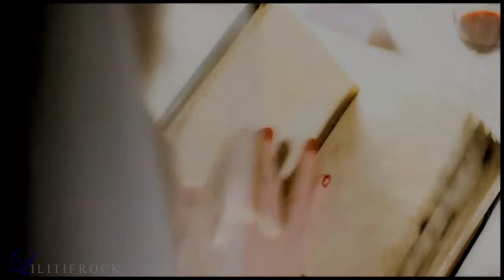{The Doctor & Amy ( & Rory)} || ¤ White Blank Page ¤ || Doctor Who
Matt Smith's awesomeness deserves the 720p big screen!

Hi there!
So here it finally comes! I didn't have the Internet for ages, that's why I haven't been able to send this vid before. I do have to say I think this vid is very unequal. There are amazing moments and others I do not like at all! But tell me what you think, it'll help me a lot really!

So here again: This vid is abt the Doctor's love for Amy. And Amy who choose Rory after all. And yeah, I know in the vid, he lets her down. But please, don't bash me because of that. I love Rory & Amy, and one of my projects is a vid abt them. I'm just so much in love with Matt, and I'm sure the Doctor loves her (look at his face when he looks at her!)! Although don't bash the vid because I gave the bad role to Amy, it's just to fit the song. Plus, I've been watching several episodes again and again, and I've been thinking you know I think the Doctor truly is in love with Amy, even if I'm not sure how far he realized it himself, and I don't think she does. She loves Rory, definitely. Her love for the Doctor is great but it's not that kind of love, and I don't think it's definable: more than a best friend stuff, more than a siblings or any family relationship stuff, and not a lover love, but something pretty much as intense as that but in a different way. How would you call that? And the more I was editing the vid, so more I thought the song fits perfectly!
Inspirations: REALLY GO AND WATCH IT OR YOU WOULD MISS SOMETHING!!!
, by WIRWENxx, an amazing vidder who edits gorgeous Doctor Who vids, among other ones, and this one might be my favourite one!

, by XTheJuliespikelover, an amazing vidder (this vid is abt Cook & Effy (& Freddie) on this spng
CREDITS: ArtMattersAlways for the coloring. Thank you guys!

Doctor Who, BBC
White Blank Page, Mumford & Sons